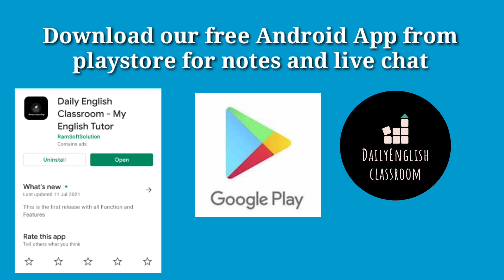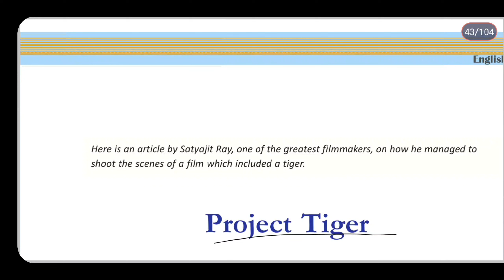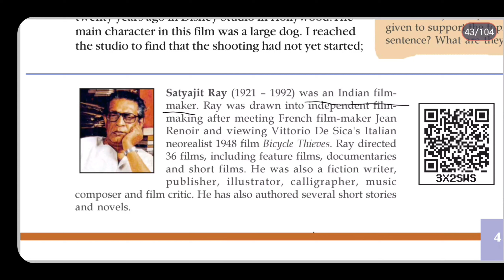10th English | Project tiger | Satyajit Ray | Part 1 | sslc | class 10 | by Daily english classroom